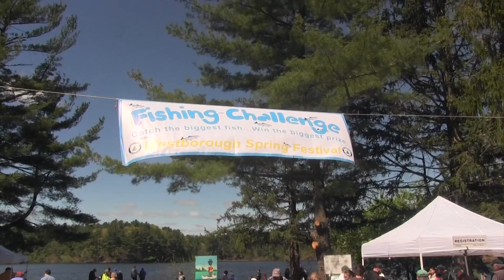13th Annual Fishing Challenge is On!!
Join the Civic Club of Westborough at the Reservoir on 9/25/21 from 9am-1pm. Free registration on location and free loaner rods/bait/tackle available!